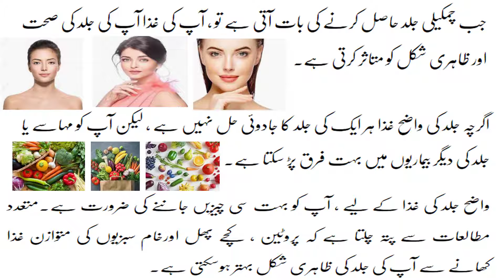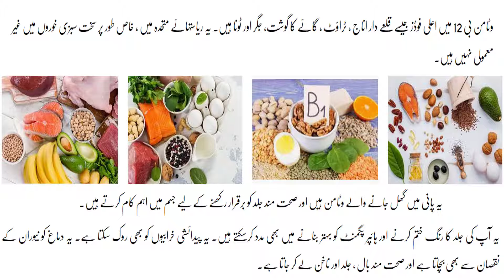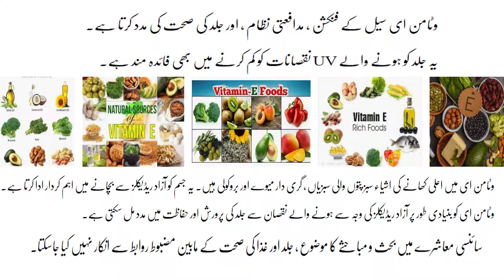Best Vitamins for Healthy Skin in Urdu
Best Vitamins for Healthy Skin |Beauty Tips In Urdu - Vitamins In Urdu

●▬▬▬▬▬▬▬▬▬▬▬ஜ۩۞۩ஜ▬▬▬▬▬▬▬▬▬▬▬●

✔↪Body Hair Remove Simple Homemade Wax Urdu Hindi

✔↪Weight Loss Tips In Urdu |Totkay For Weight Loss

✔↪Weight Loss in Summer|how to lose weight in 7 days

✔↪Belly Fat Loss weight Loss tips in just 2 days in urdu